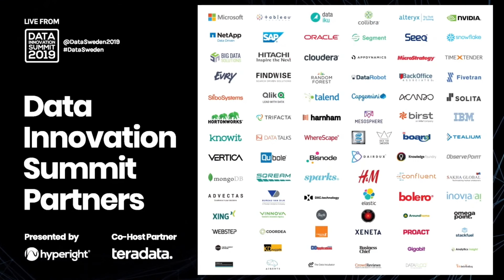Data Innovations Summit Interview with Mark Whalley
Mark Whalley, Vertica Systems Engineer, interviewed at the Data Innovation Summit 2019 in Sweden, discusses the benefits of using Vertica Analytics Platform over legacy database systems.